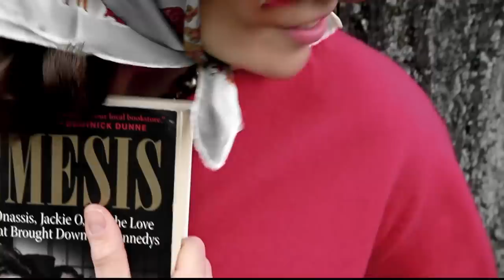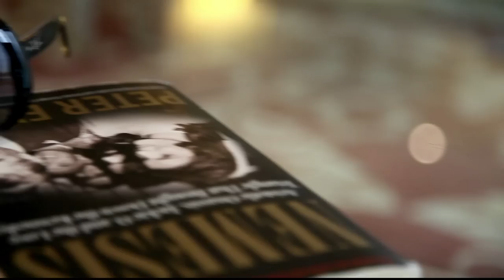Adriana Abascal Blog: Jackie's Back!!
Pero aunque la mujer mas estilosa de todos los tiempos este de vuelta, no se trata de convertirnos en alguien que no somos, en "otro personaje" por maravilloso que este sea. Se trata únicamente de conseguir que "ellas" nos llenen de inspiración y de apropiarnos de una parte de sus esencias...

Que mujer no aspira a ser elegante y femenina? Que mujer no pretende descubrir sus propios misterios?  Pero para ello hay que experimentar y dejar que aquellas icónicas mujeres nos impregnen con su estilo y su esencia.
 Sin perder nuestro sello propio y personalidad podemos evolucionar fusionando el estilo de estas divas, con el nuestro y que de ahí salga otra cara, otra mujer dentro de la misma que ya somos.

Y generalmente, nos inspiran mas allá del indiscutible sentido del estilo y belleza, de lo superficial, de un simple look, su influencia trasciende  mucho mas lejos . A través de sus propias historias, sus palabras,  su manera de entender y afrontar la vida, generalmente  con seguridad y elegancia nos enseñan mucho mas de lo que podemos imaginar.
Seas conservadora o rocanrolera, vanguardista o clásica, excéntrica o convencional, Jackie es una mujer que tiene algo que ofrecernos a todas!
Es por ello quizá que desde que ella llego, llego para quedarse, nunca se ha ido del todo y ahora esta mas presente que nunca.

 Jackie Kennedy siempre ha sido es y será un ejemplo a seguir y un referente para todas. Así que hoy... creo que nos toca ponernos mas que solo los `zapatos de Jackie'
Y esta primavera-verano es muy fácil y accesible ser esa mujer, hay un toque de ella en casi todas las colecciones, desde Marc Jacobs para Lous Vuitton hasta los escaparates de H&M hacen los honores a Jacqueline Bouvier Kennedy Onassis.
Y aunque no podemos como ya he dicho convertirnos en otra que no somos, yo me conformo con que un algo de esta admirable mujer viva siempre dentro de mi!

- La única rutina que sigo es la ni rutina...
- Jackie Kennedy

- La mínima información dada con la máxima gentileza...
- Jackie Kennedy

- Soy ante todo y sobre todo "una mujer"...
- Jackie Kennedy

- Existen dos clases de mujeres, aquellas que buscan el poder en el mundo, y aquellas que buscan el poder en sus camas...
- Jackie Kennedy